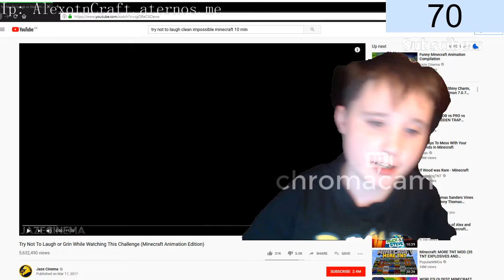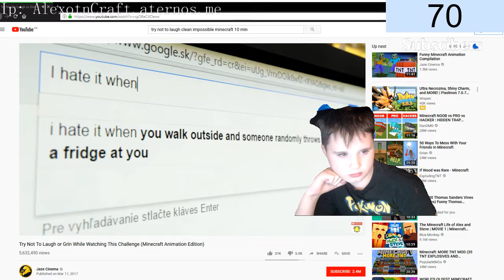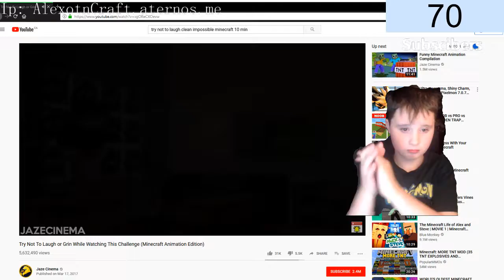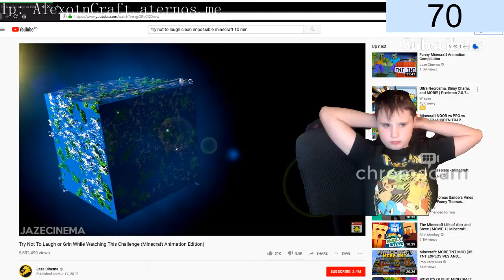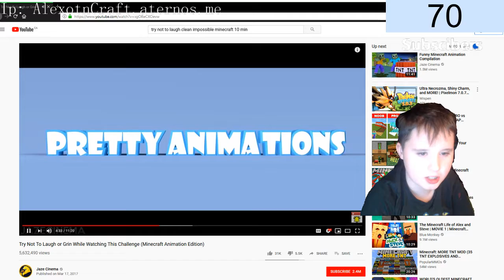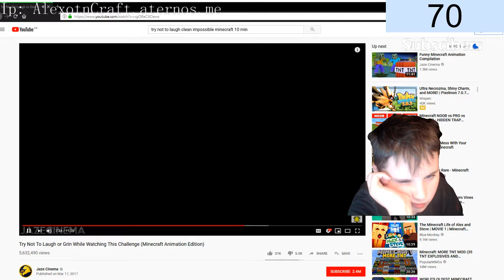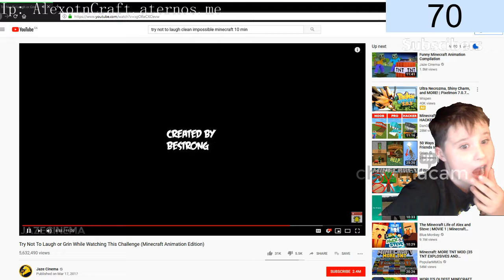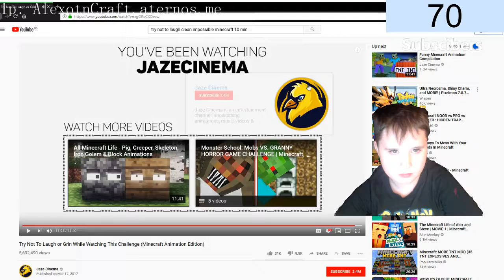Try NOT to laugh or grin | Minecraft EDITION